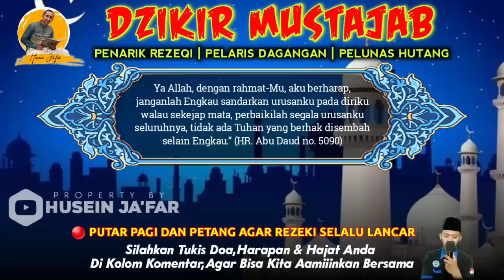ALHAMDULILLAH TERJADI YA ALLAH 😭🤲DOA CEPAT KAYA,DOA PENARIK REZEKI DARI SEGALA PENJURU,HUSEIN JA'FAR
PERHATIAN‼️

Doa Cepat Kaya,
Husein Ja'far,
Ngaji Merdu,